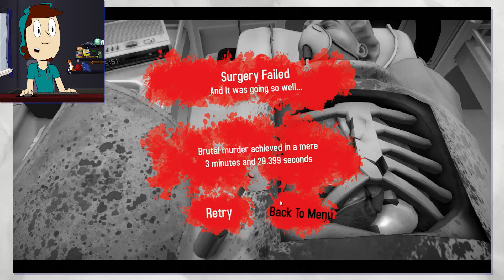100th Episode Special!!! | SURGEON SIMULATOR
Nurse, Please declare the Time of Hammers.

Watch my first ever let's play years ago (when I was just an intern taking lives and saving names)